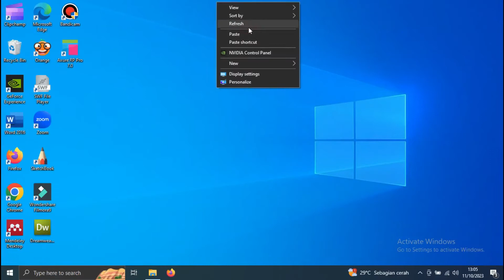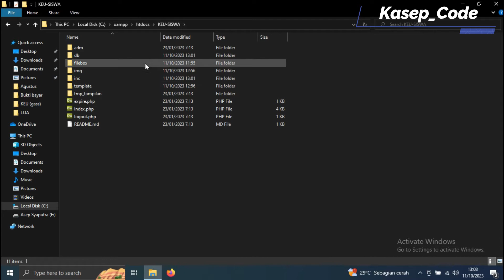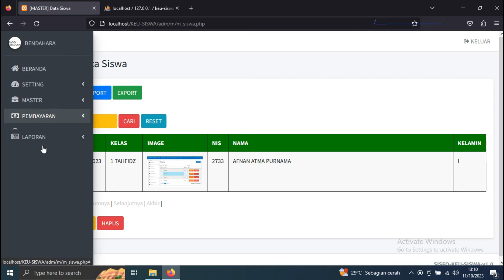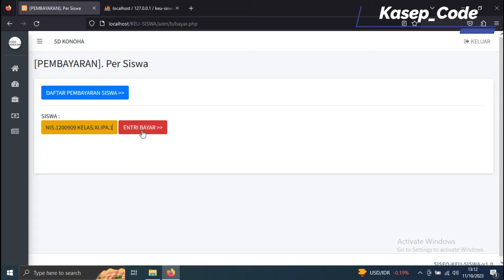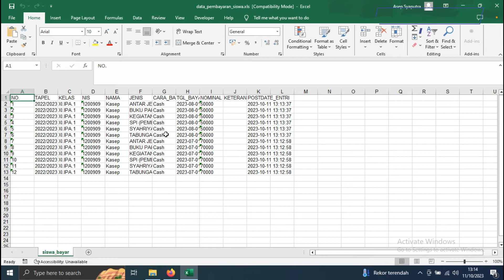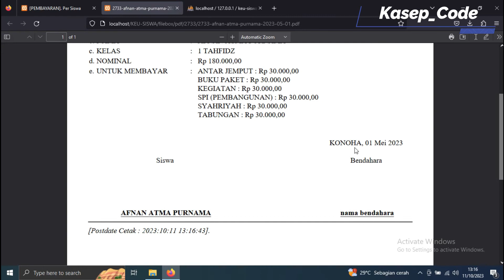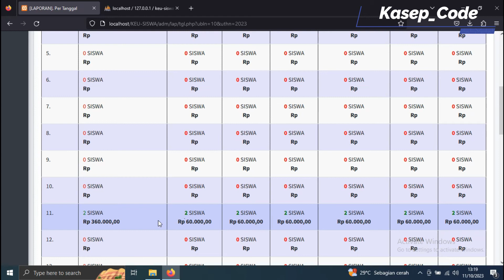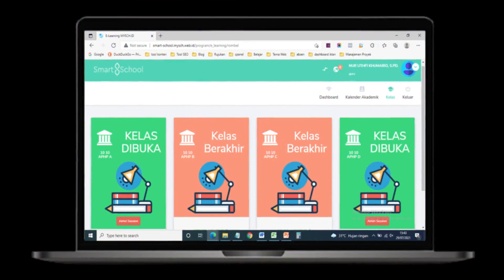Sistem Manajemen Keuangan | Aplikasi Keuangan Sekolah | Full Source Code PHP & Database Mysql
Hallo sobat belajar, kali ini kita akan membagikan sebuah source code PHP  Sistem Manajemen Keuangan PHP, Source code ini sebagai bahan pembelajaran, semoga bermanfaat.

🛠️ Support Editor:
Source code bisa dibuka dan diedit menggunakan:
✅ Dreamweaver
✅ Visual Studio Code
✅ Sublime Text
✅ Notepad++
✅ dan editor teks lainnya

🎁 Password RAR File Coding GRATIS! ➡️ Tonton videonya sampai selesai, jangan di-skip! Password akan muncul di dalam video.

🚀 Ingin Cara Cepat?
Dapatkan Password RAR File Coding Langsung hanya dengan Rp50.000.

💾 Butuh Password untuk File Database?
Tersedia juga dengan harga Rp50.000
✅ Garansi bantuan sampai source code bisa dijalankan normal di laptop/komputermu!

Tutorial membuat website manajemen keuangan
Sistem Manajemen Keuangan Siswa PHP Source Code
Aplikasi Keuangan Siswa dengan PHP dan Database Gratis
Sistem Keuangan Sekolah Source Code PHP
Tutorial Sistem Manajemen Keuangan Siswa menggunakan PHP
Source Code Sistem Manajemen Keuangan untuk Sekolah Gratis
Database Keuangan Sekolah Gratis untuk PHP
Aplikasi Manajemen Keuangan Siswa PHP
Sistem Keuangan Siswa Open Source PHP
Aplikasi Keuangan Sekolah dengan PHP Source Code Gratis
Sistem Keuangan Sekolah dengan Database PHP Gratis
Aplikasi Manajemen Keuangan Source Code
Financial Management Application Source Code
Source Code Aplikasi Keuangan Gratis
Open Source Financial Management System
Sistem Manajemen Keuangan PHP Source Code
Aplikasi Keuangan dengan Database Source Code
Tutorial Pembuatan Aplikasi Manajemen Keuangan
Belajar Membuat Aplikasi Keuangan dari Source Code
Sumber Daya Source Code Aplikasi Keuangan
Contoh Source Code Sistem Keuangan